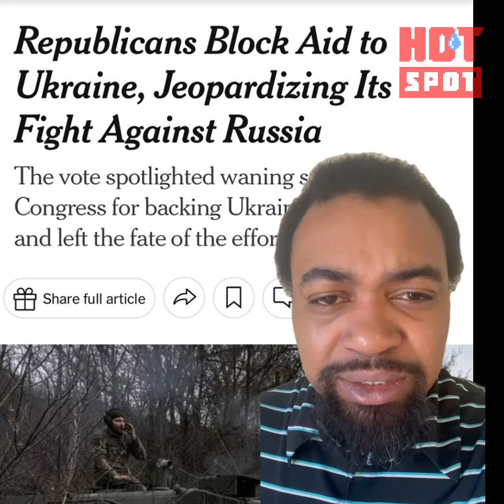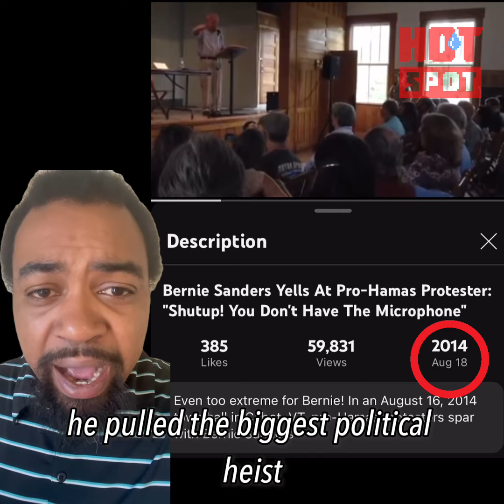The Sad, Disgraceful Fall of Bernie Sanders